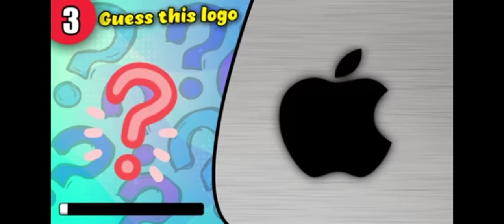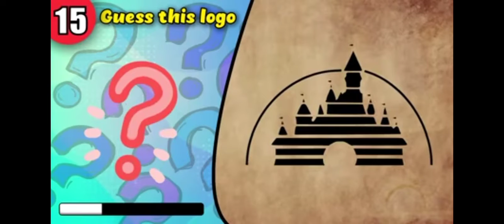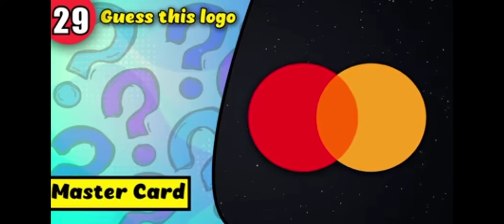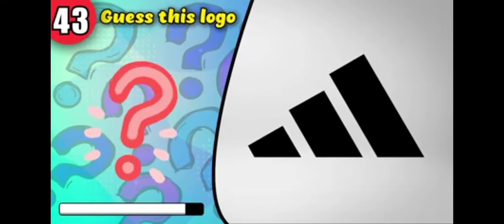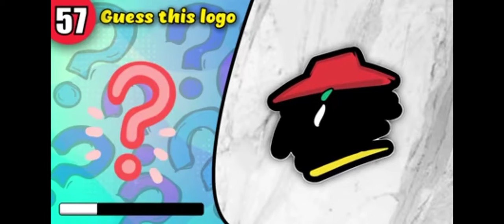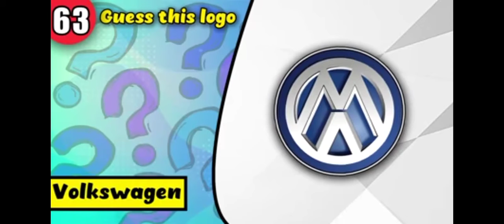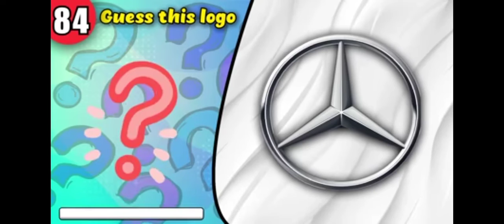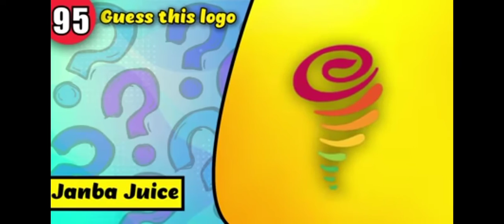Guess the Logo challenge